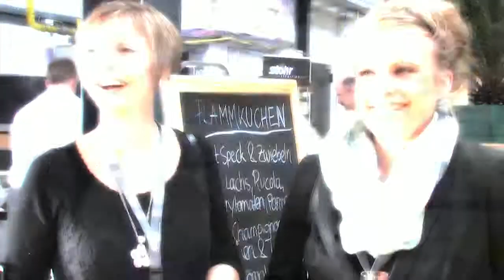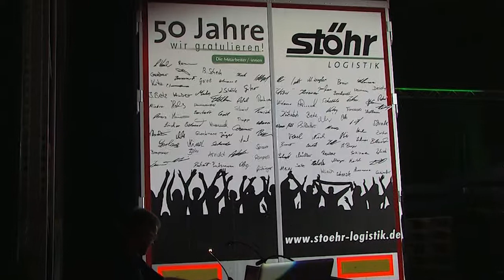Festakt der Fa. Stöhr zum 50 jährigen Firmemjubiläum